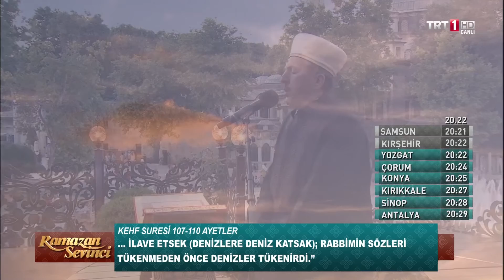Mehmet Atıcı - Kehf (107-110) Kuran-ı Kerim Tilaveti (Aşir) Quran Tilawat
Mehmet Atıcı
Ankara Kurtuluş Merkez Camii İmamı

Kehf (107-110) Kuran-ı Kerim Tilaveti (Aşir) Quran Tilawat

محمد آتيجي
إمام الجامع قورتولوش - آنكارا